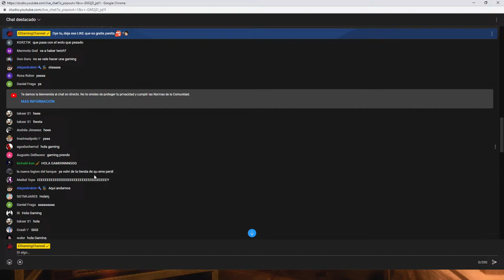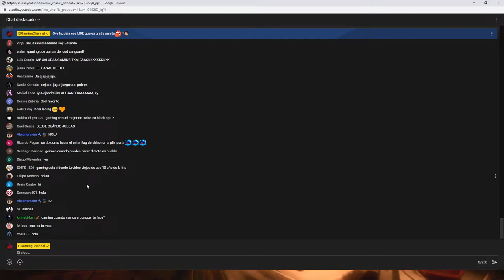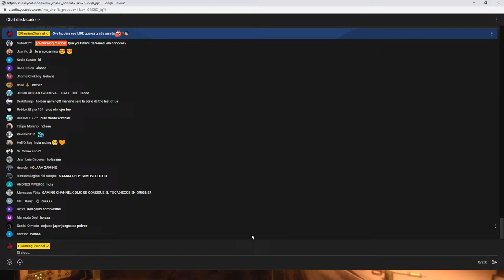KINO DER TOTEN RETO DEL PACK A PUNCH EN 2023 "MEJORAR TODAS LAS ARMAS" | BLACK OPS 1 ZOMBIES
►MOON | GUÍA CÓMO HACER EL EASTER EGG EN SOLO TUTORIAL | BLACK OPS 3 ZOMBIES CHRONICLES DLC 5

►Especificaciones de la PC:
I9 9900k
RTX 2080 SUPER
32 de RAM